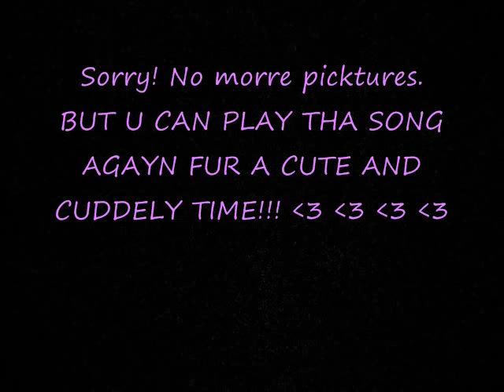Catzzz - ALL I DO IS GOOGLE PICTURES OF CATS!! OMG CUTE CATS CUDDLEY AMAZINSG WOW - Nnamdi Ogbonnaya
OH WOW! CATS ARE DA BEST AHNIMALZ AND DEY ARE SEW QUTE AND FLUFFY AND NICE TO BEE AROUND. WHEN YOU COME HOME DAY RUB ON YOR LEG BECAUSE DEY LIKE LUV AND ARE HAPPY TO BE SEEING YOU!